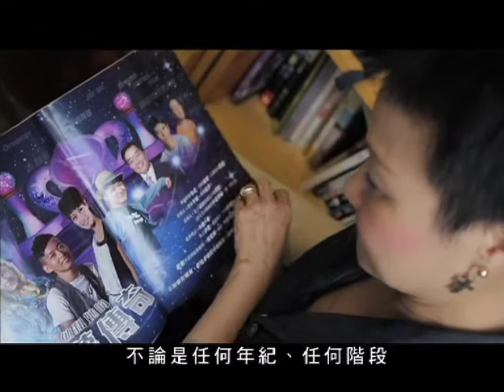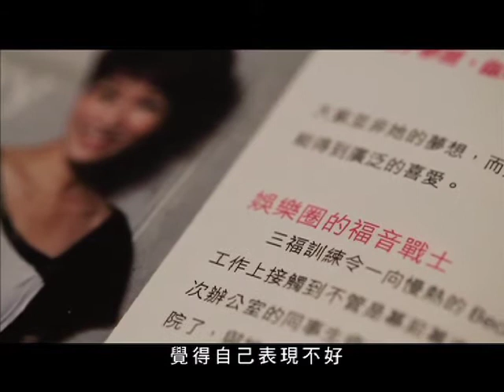陳桂芬一人有兩個夢想@創世電視《天使心月刊看世界》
每個人都會有夢想，不論任何年紀、任何階段都總會有一些很想去做或者很熱愛的事情。陳桂芬的夢想就是舞台。陳桂芬以前是做旅遊工作，但幸運地發覺自己很喜歡旅遊業的工作，所以不能視工作作為賺錢工具，用一種熱愛的態度去做。
陳桂芬對舞台和旅遊業兩種工作，都會盡力去做，這兩種工作都是她的好夢想。追夢是好艱辛，因為你必須要付出很多努力，還會有時碰釘。